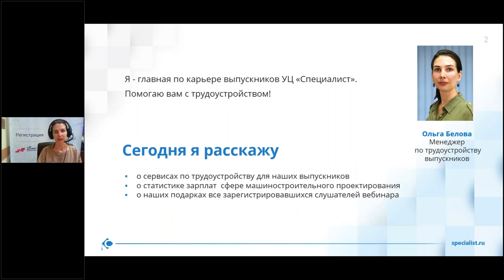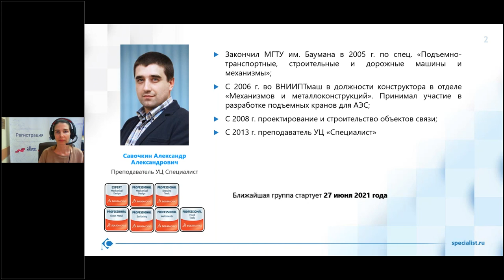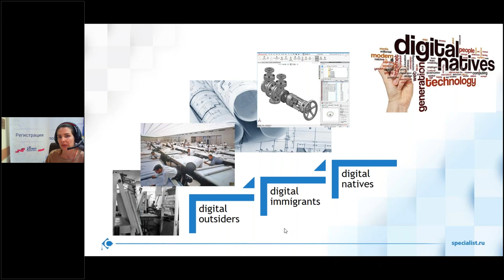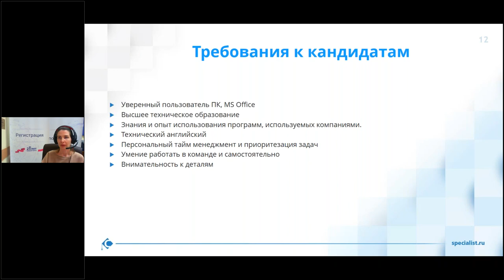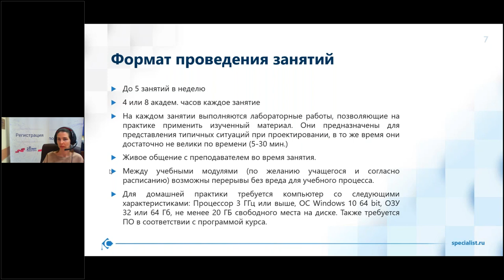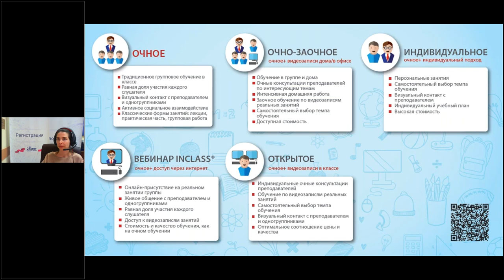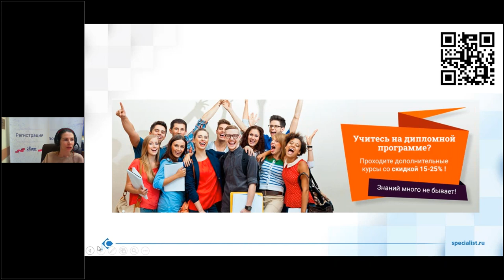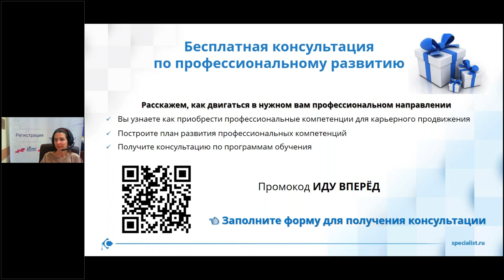День открытых дверей «Современные средства автоматизации проектирования в машиностроении»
На дне открытых  мы расскажем Вам о ключевых шагах, которые необходимо предпринять, чтобы освоить современный инструмент 3D-проектирования, повысить свою производительность и стать более востребованным специалистом на рынке труда!

Освоить работы по моделированию продуктов и объектов с использованием средств автоматизированного проектирования, Вы сможете на нашей дипломной программе «Современные средства автоматизации проектирования в машиностроении».